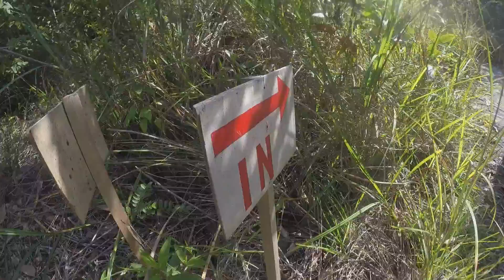Terjah Santai Hiking - Bukit Sg. Long, Cheras / Bukit Enggang - 2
(15 Nov 2020) Ahad lepas, kami satu team telah melakukan hiking santai di samping untuk mengekalkan fitnes disekitar Trail Tipah Tertipu Bukit Sungai Long.

Lokasi hiking tidaklah tinggi, just untuk untuk santai disamping boleh menghilangkan stress masing-masing.

Kali ini, Bukit Sungai Long menjadi pilihan, yang mana hiking di jalan tar boleh tahan jugalah penat tetapi  team yang gila-gila menyebabkan hilang rasa stress diri.

Yang pasti hiking kami memang rare, sebab next part 3 anda akan lihat masakan tomyam kung special, mandi manda di waterfall Bukit Enggang memang best. tapi kalau nak kurus, jangan join kami.